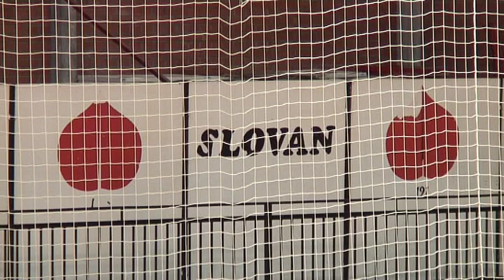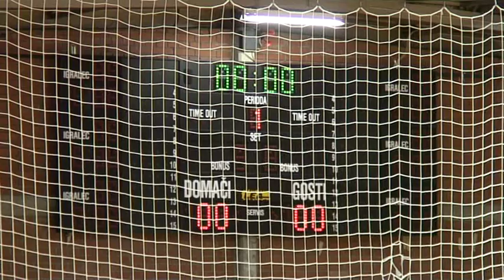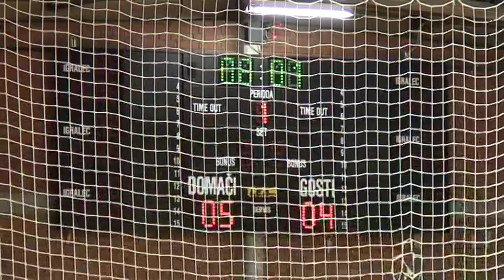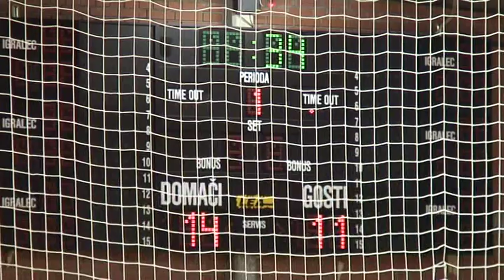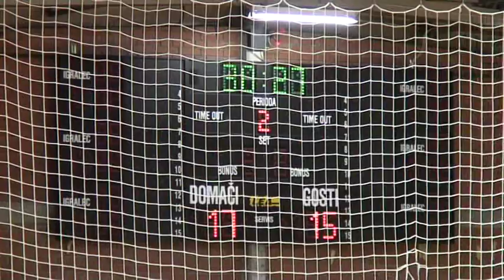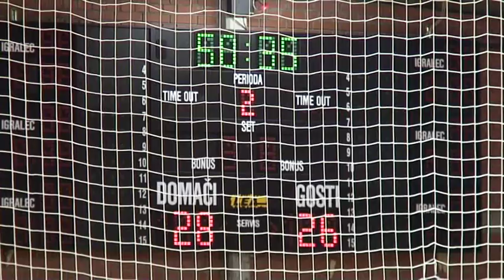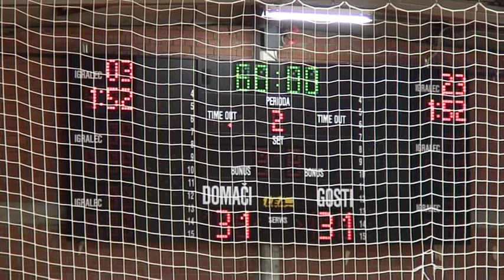03. KROG: 1.B MOŠKA DRL: RD SLOVAN : ŠKOFLJICA PEKARNA PEČJAK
Video posnetek tekme 3. kroga 1.B moške državne rokometne lige med
Sevnico in Svišom. Več informacij o tekmi na